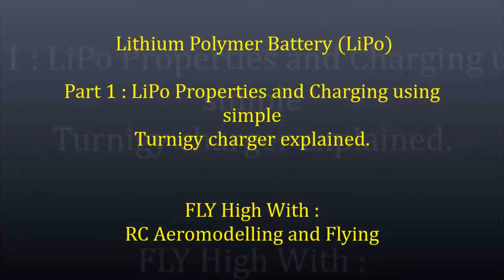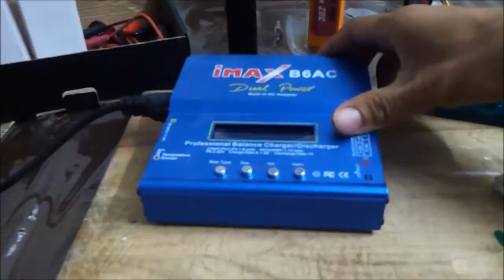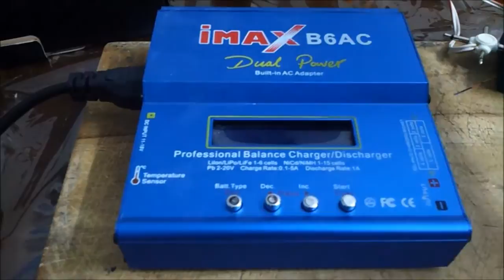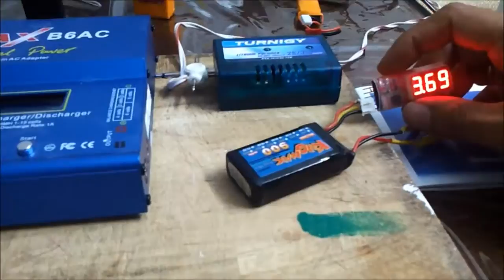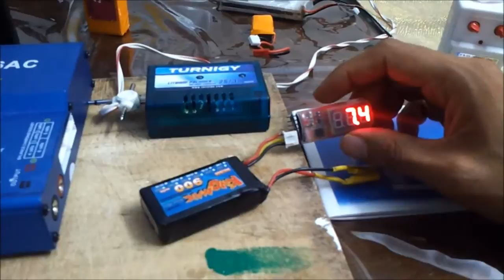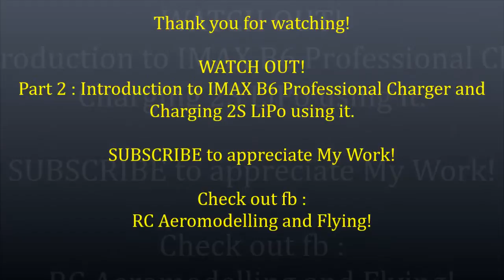Lithium Polymer Battery : Part 1 - Basics & Charging using simple Turnigy charger explained.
LiPo Basics & Charging using simple Turnigy charger explained. Also checking the voltage of a LiPo using simple voltmeter is shown. Charging both 2S and 3S, Pros and Cons of Turnigy charger. Watch all 5 parts to get end to end knowledge of Lithium Polymer Batteries!